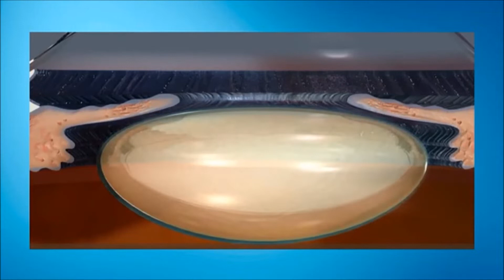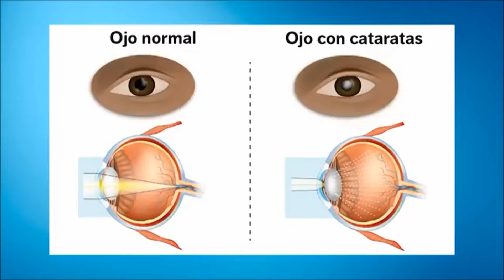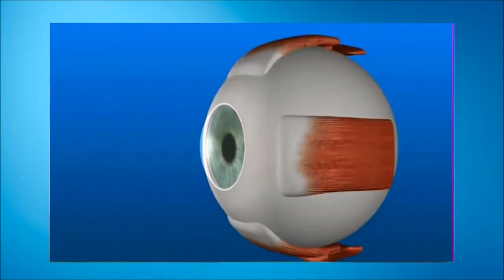La catarata Clínica Oftalmológica Peru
Reserva una cita a qui  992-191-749